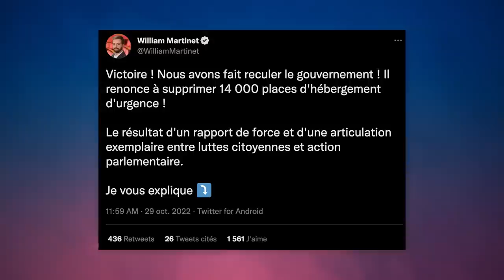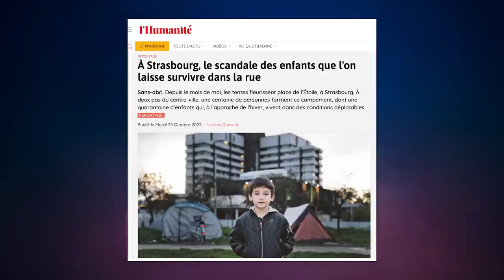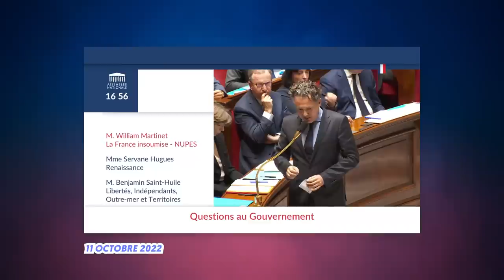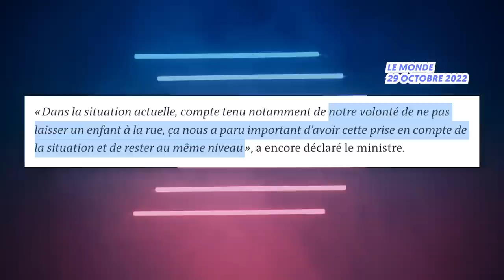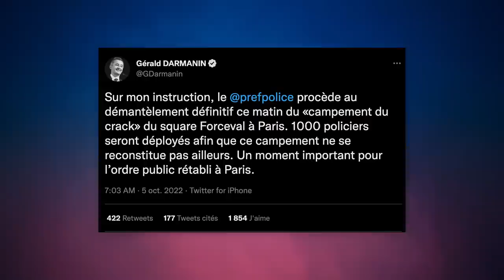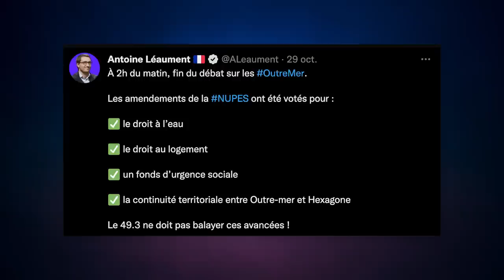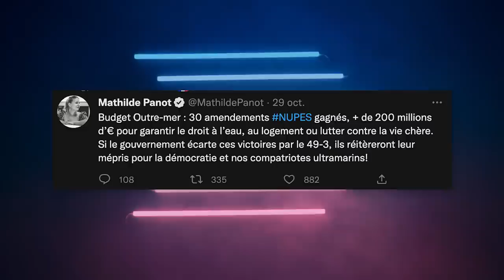ENFANTS SDF, MIGRANTS, 49-3 : à quel jeu joue Macron? [ L'ACTU POL ]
⬇ Déroule pour les détails ⬇

Aujourd'hui dans L'ACTU POL j'invite le député LFI-Nupes, William Martinet.
L'actualité de ces derniers jours a touchée la question des personnes sans abris, enfants comme adultes, exilées ou pas.

William Martinet est aussi militant contre le sans abrisme, depuis des années.

On abordera aussi la question du 49-3 à l'assemblée et des combats de la Nupes.

0:00 Introduction
1:59 Le gouvernement renonce, une victoire?
3:47 Et si la Nupes était au pouvoir?
5:16 Quid de la réquisition des logements vides?
7:51 Pourquoi Macron n'est-il pas à la hauteur?
11:09 Qui sont ces enfants à la rue en France?
14:58 Des enseignants menacés de sanction par l'Etat
16:43 Une non-réponse du gouvernement
19:34 Pourquoi le gouvernement à changé d'avis?
22:21 Combien de SDF en France?
23:53 Évacuations, mises à l'abri... et après?
27:22 La police continuellement sur le terrain
28:44 A l'Assemblée, la matraque du 49-3
31:29 Une remise en question des macronistes?
33:33 Combattre le fatalisme démocratique
36:17 Fin

[75538 abonné-e-s MERCI 🥰]